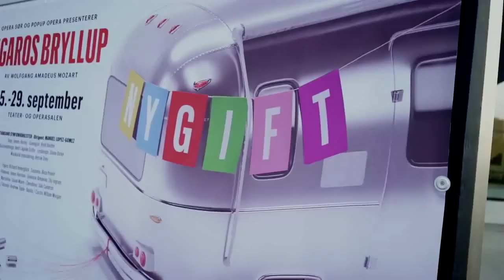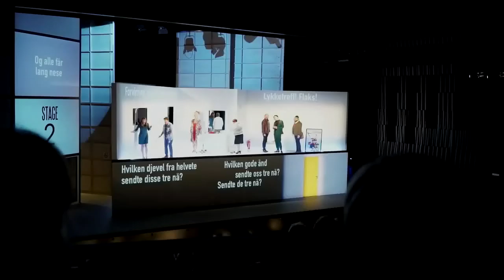Pop-Up Opera - Le nozze di Figaro - Kilden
Le nozze di Figaro - Kilden